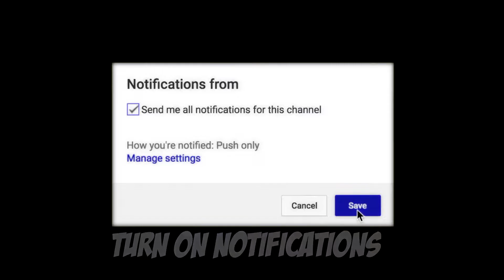BLOODS VS CRIPS "BROKEN CAR MELTDOWN" (GTA5 RP SKIT)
Intro Song 🔊

SnapChat 👻 hazardzly
Xbox Gamertag 🎮 NFLJuneskiii